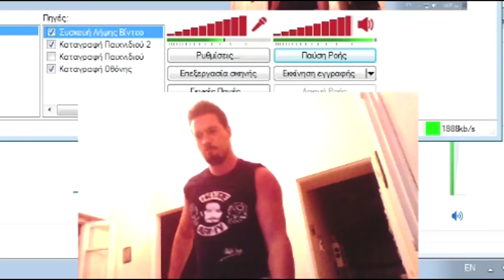ΗΑΥΑΤΕ | Ο ΤΕΛΕΙΟΣ ΠΑΙΧΤΗΣ!